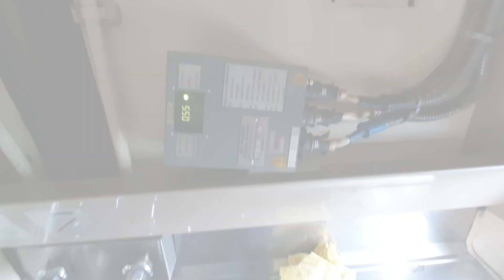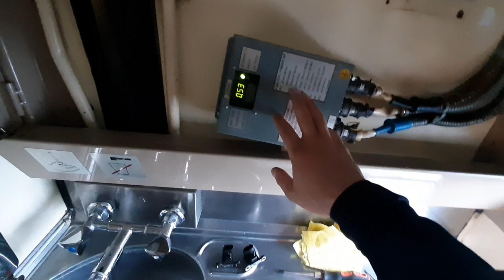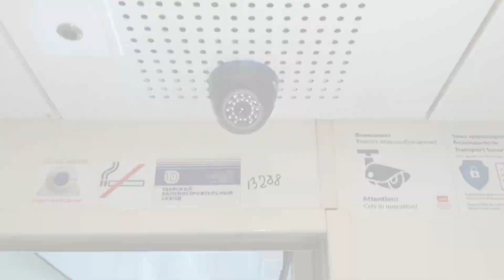РЖД-Аудиторская смена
Всем привет, в этом видео мы работали под контролем аудиторов.